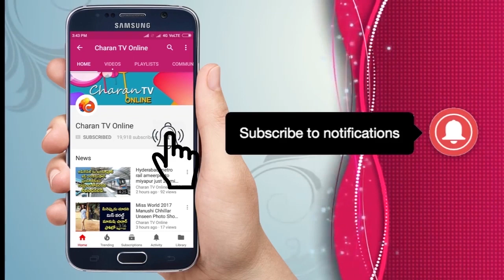వైఎస్ జగన్‌ ఆ నమ్మకాన్ని నిలబెట్టుకో | Undavalli Arun Kumar Pressmeet - Charan tv Online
వైఎస్ జగన్‌ ఆ నమ్మకాన్ని నిలబెట్టుకో
 Undavalli Arun Kumar Pressmeet